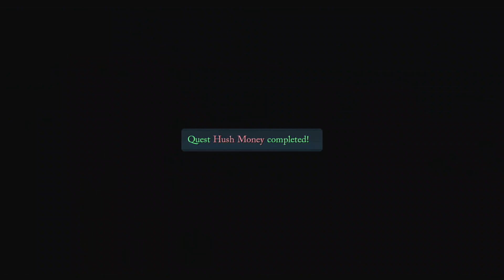DayBreak Part 23